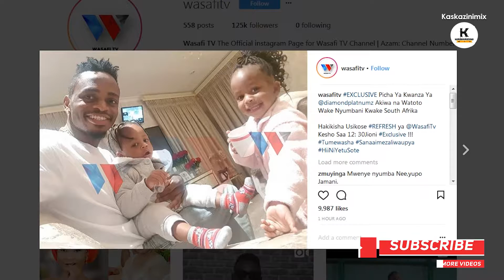Upendo wa DIAMOND PLATNUMZ kwa WATOTO wake sio mchezo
mapenzi katika familia ni jambo la msingi kabisa msanii wa kizazi kipya diamond platnumz amezidi kushika vichwa vya habari kwa mapenzi ambayo anazidi kuyaonesha kwa wanae sio mchezo